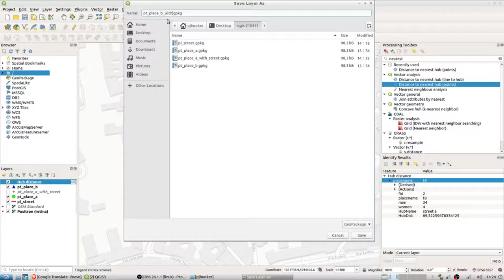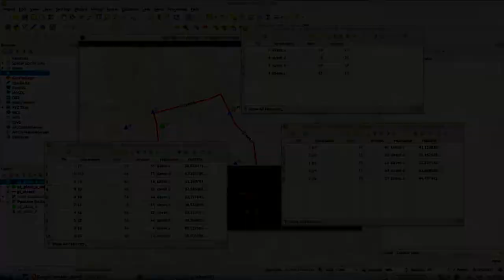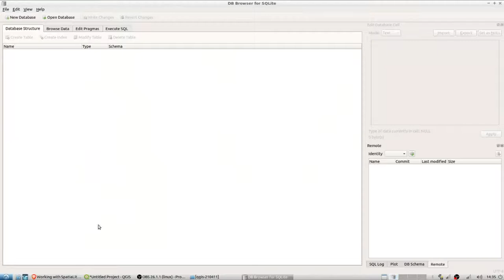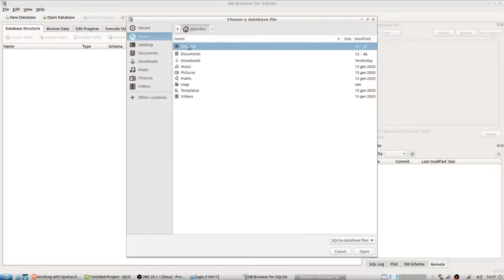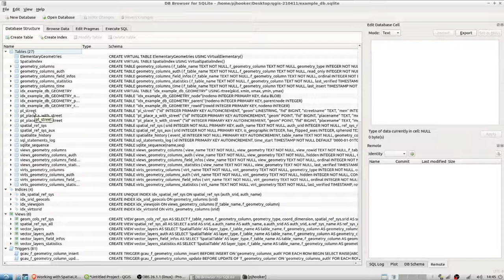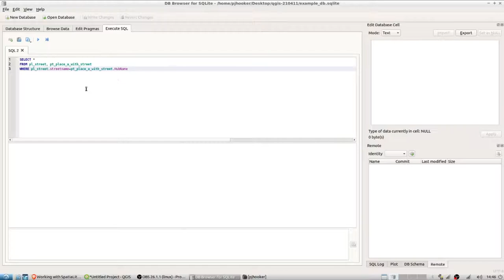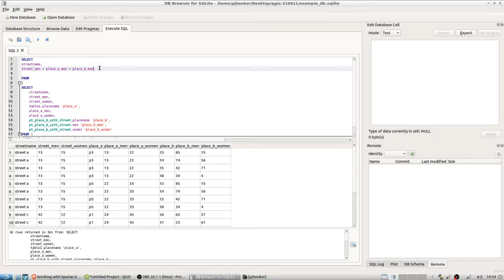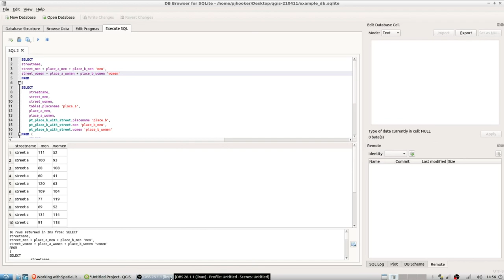Join data from point to layer with QGIS and Spatialite (geopackage)